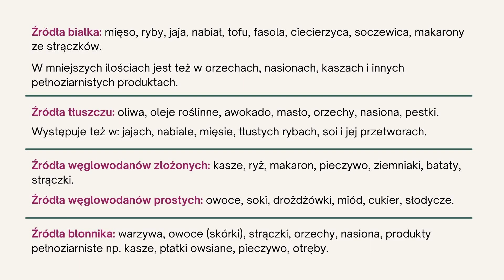Co jeść w insulinooporności? || Insulinooporność dieta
Pierwsze kroki w planowaniu diety z niskim indeksem glikemicznym. Dla osób z insulinoopornością, PCOS, problemami skórnymi - wszędzie tam, gdzie zależy nam na unormowaniu gospodarki węglowodanowej.